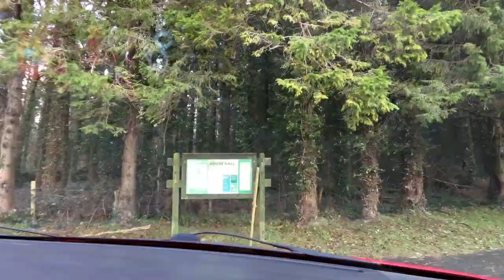If You Go Down To The Woods Today.......Moorehall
This is a short film about a little cycling adventure I had with my daughter in Moorehall. She took her balance bike to some of the trails and explored some of the lakeshore.